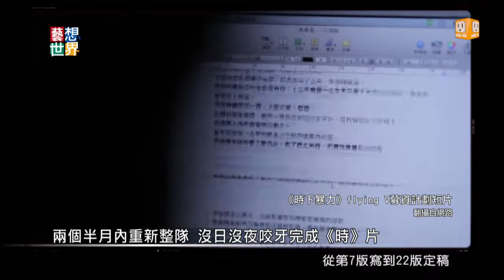20141121《藝想世界》第452集 訪談電影《時下暴力》導演廖哲毅 演員呂名堯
一群平均年齡25歲的年輕人，合力完成了一件很了不起的事。
他們全部都是電影素人，卻拍成了劇情長片《時下暴力》。
節目邀請導演廖哲毅與演員呂名堯為我們分享